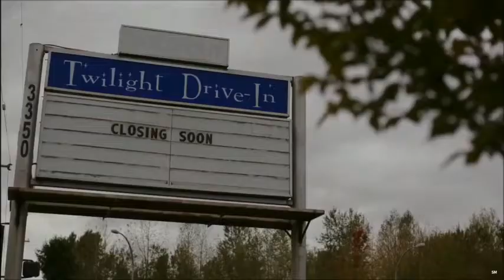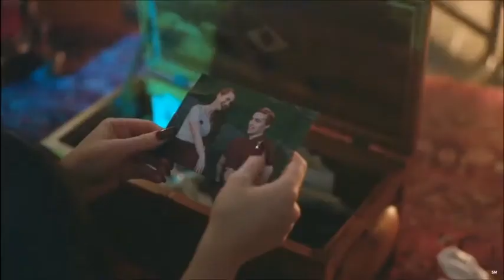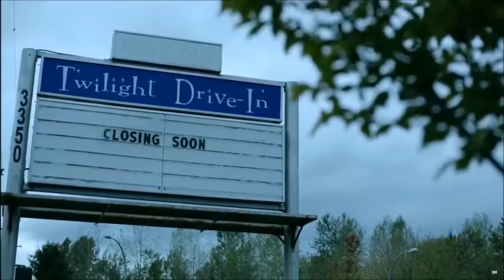Ed Sheeran - MASTERS Of War ( Official Video )